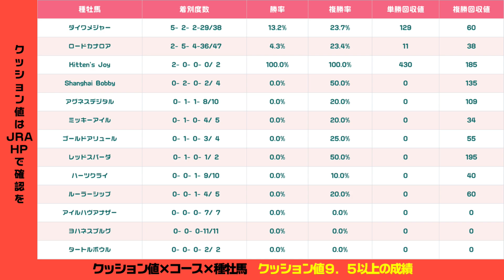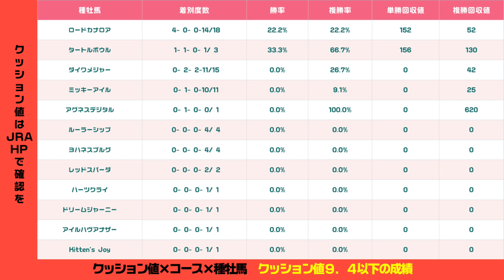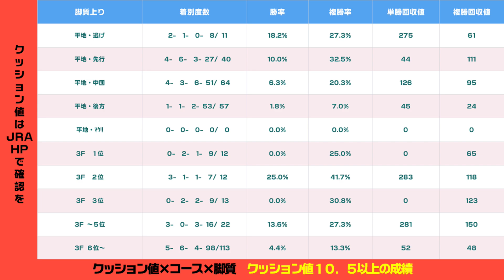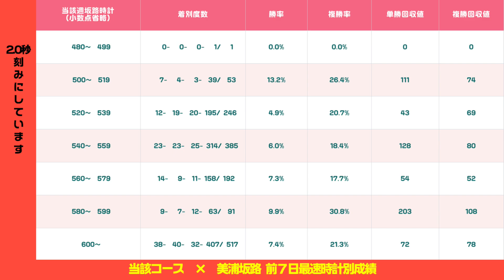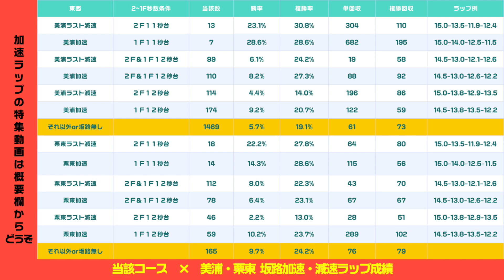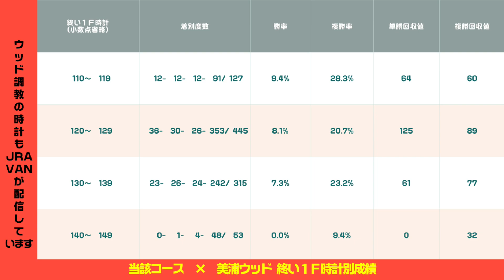《スプリンターズステークス2022》中山芝1200mで注目する調教・種牡馬・脚質〘データ紹介〙クッション値が高いならダイワメジャー産駒、低いならロードカナロア産駒が波乱を演出してもおかしくない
2022年スプリンターズステークス的中へ向けての対策。
中山芝1200mとクッション値、種牡馬、脚質、成績の良い調教や
気になる馬をご紹介していきます。
先週はオールカマーをジェラルディーナ本命で的中。
神戸新聞杯も的中、そして昨年のスプリンターズステークスは10番人気シヴァージを本命で的中。
久々に勢いを感じるこの大一番の好結果へ向けて今週もスタート！

【6/27発売】クッション値を読む

【目次】
00:00 スプリンターズステークス対策
00:19 オールカマー的中
00:56 神戸新聞杯的中
01:16 昨年はシヴァージ本命的中
02:05 クッション値とコースと種牡馬
03:27 クッション値とコースと脚質
06:58 コースと坂路時計
08:10 コースと坂路ラップ
09:50 コースとウッド終い
10:27 コース特注調教
12:10 サンライズオネスト
13:59 ラヴィングアンサー
15:25 ファストフォース
16:14 ダイアトニック
17:24 レイハリア
18:27 メイケイエール
21:08 ナムラクレア
22:34 シュネルマイスター
23:57 ナランフレグ
26:02 マリアズハート
27:58 今週の予定
31:30 チャンネル登録

■運営サイト

■SNS